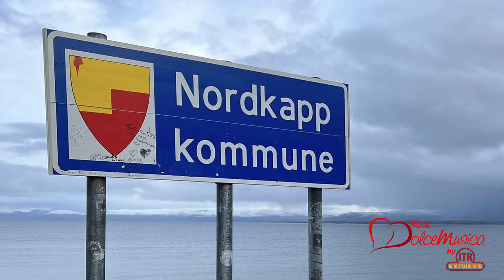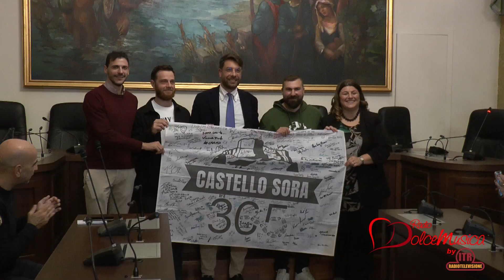SORA 21/10/23 – SORA-NORDKAPP, LA CITTA’ ACCOGLIE I CAMMINATORI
Dopo 210 giorni è terminato il cammino dei nostri concittadini Davide D’Arrigo ed Alessandro Alati che mercoledì  11 ottobre hanno raggiunto la meta che si erano prefissati lo scorso 5 marzo : Capo Nord. La loro città ha voluto riaccoglierli in maniera ufficiale con una cerimonia organizzata dal comune di Sora all’interno della sala consiliare.

Intervistati
Luca Di Stefano – Sindaco del comune di Sora
Alessandro Alati
Davide D’Arrigo